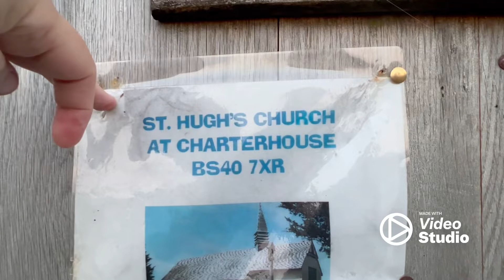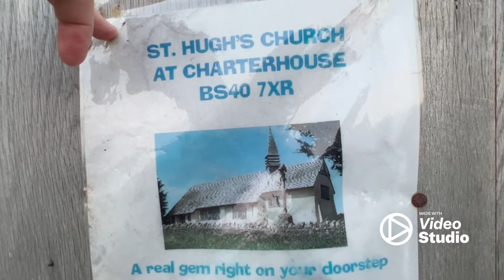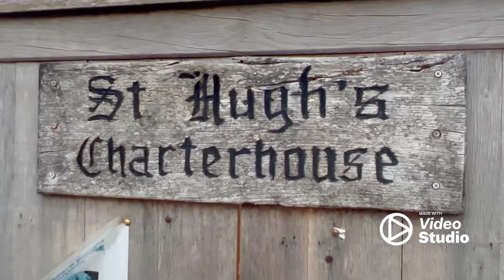⛪️ My Visit Too St Hughes Church at Charter House 🏡 near cheddar.